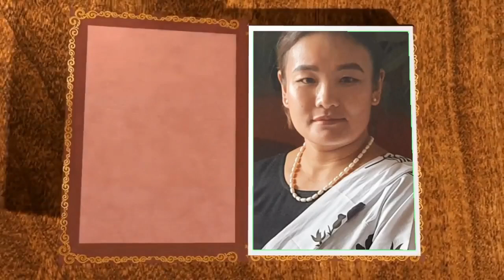बिमला तिलुङ राईको रोचक जीवनशैली ।। Bimala Tilung Rai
Guest : Bimala Tilung Rai (Mayer Halesi tuwachung Municipality)
Host/Edit : Nabin Chamling Rai
Camera : Kishor Chamling Rai